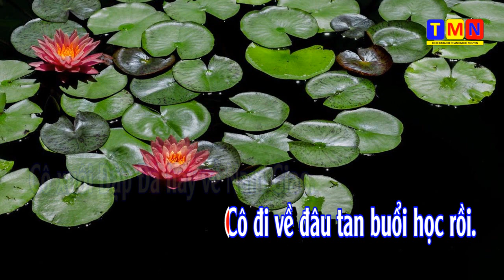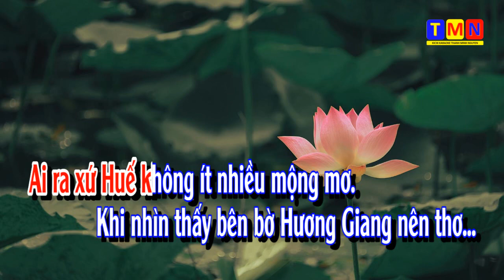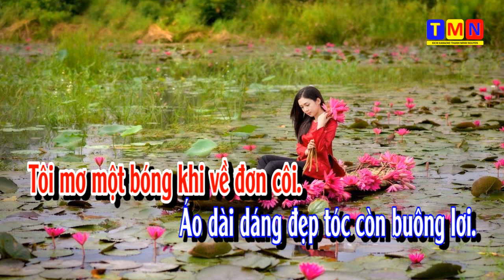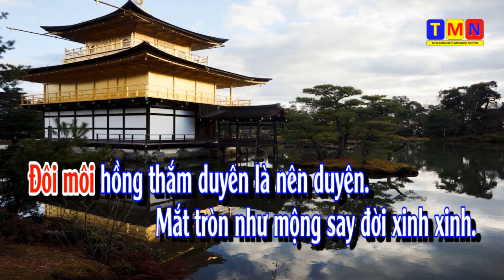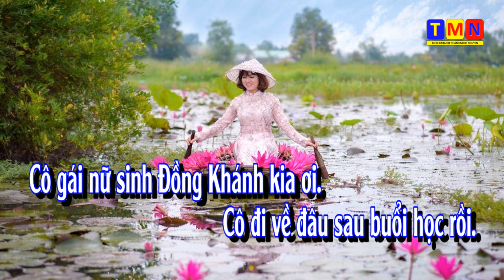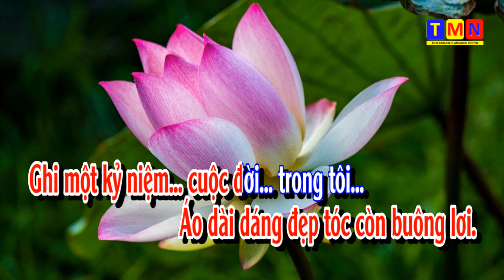[KARAOKE] Cô nữ sinh Đồng Khánh – Slow (Thu Hồ) – Tone Nữ trầm (A)